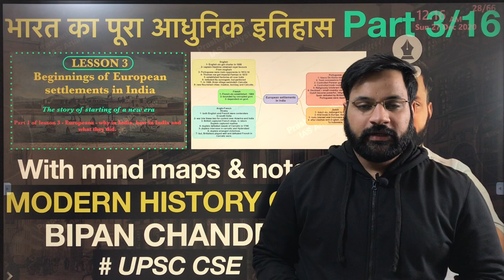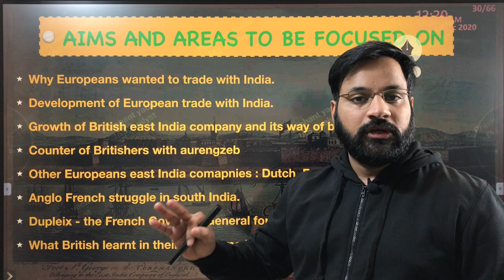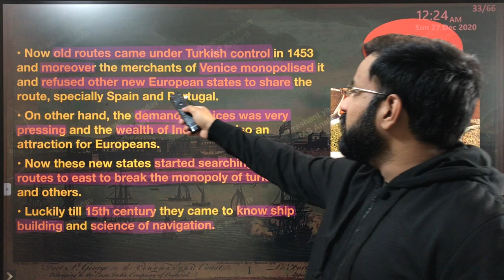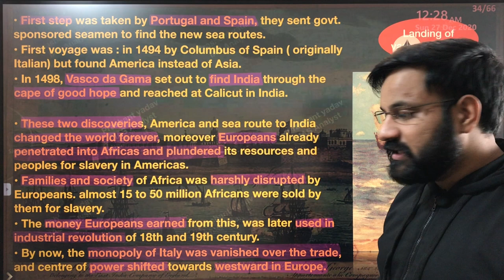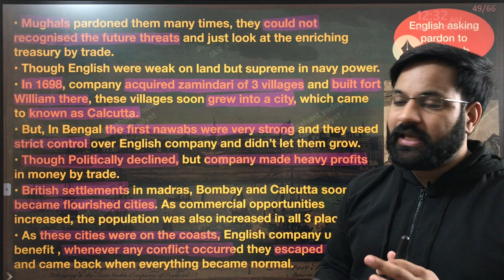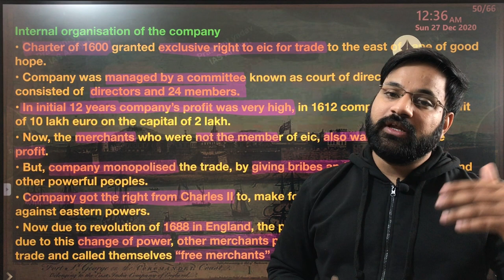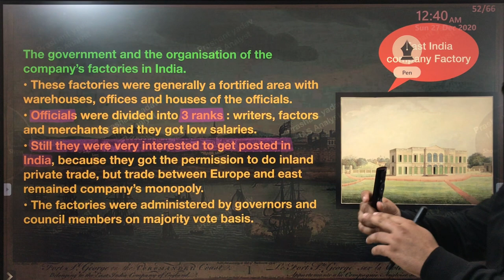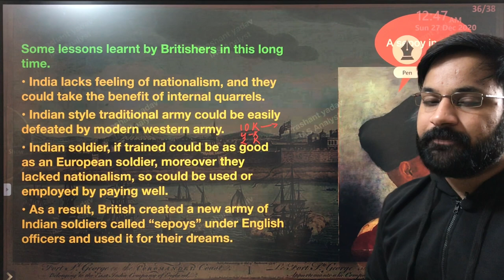Lecture - 3 | Modern India | UPSC CSE | European settlements in India | Bipan chandra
Hi dear learners, Prashant Yadav this side, i hope you liked today’s lecture. Please share your feedback in the comment box.

BIPAN CHANDRA, HISTORY OF MODERN INDIA

UPSC cse books
Books for History
Books for polity
Books for economy
Books for geography
Books for art and culture
Books for gs1, gs2, gs3, gs4
Upsc cse strategy